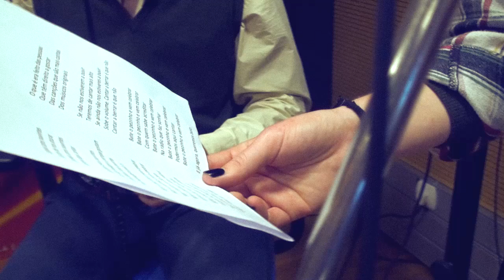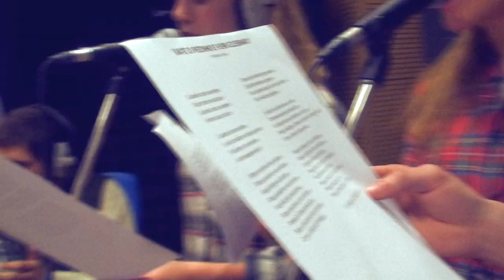Ciclo Preparatório - Bate o Pézinho e Vem Celebrar